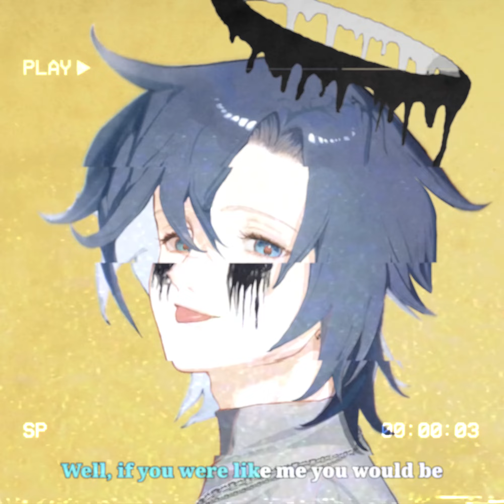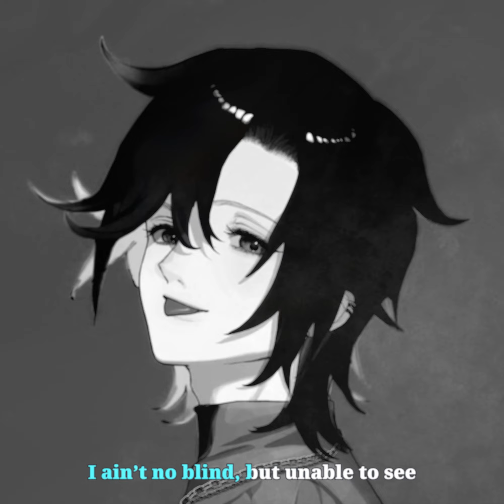〘 Fan made Mini MV 〙Dead Circus · Stain The Canvas 〘 Dastron Van Lockhart 〙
early Halloween post! 🤐 🎃👻

🌟 : @/DastronTM
🎨 : @/lidyawilli_art [IG]
📺 : @/DastronTM
🎵 : Stain The Canvas · Dead Circus

originally i was picking either "ob la di, ob la die by Stain the Canvas for the song or "O.D.D" by liveconformdie
but turns out Dead Circus fits the best imo

Hey it's me, Dastron! =D

Oshi Mark 🤐

🤤 Support me to buy Martabak Manis! 🤤

.=.= SOCIALS =.=.

.=.= CREDITS =.=.
🎨 Shota Model by Dastron Van Lockhart & Tea_con (Cutting) 🎨